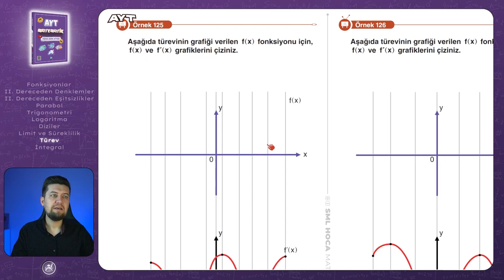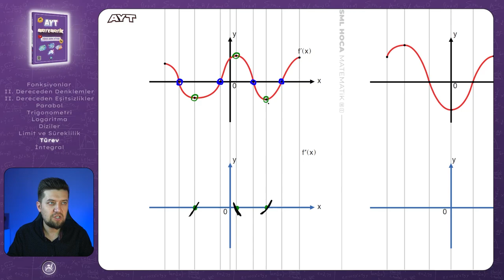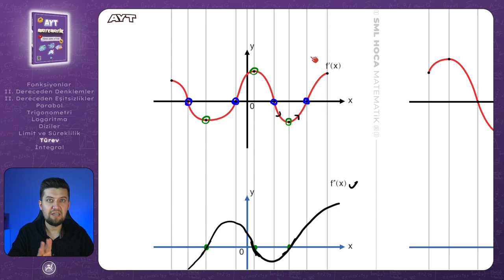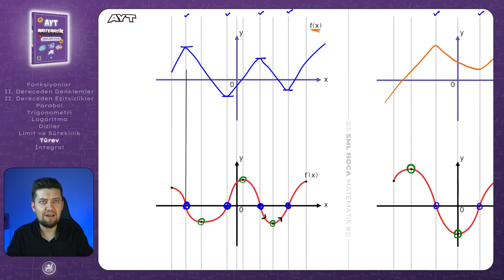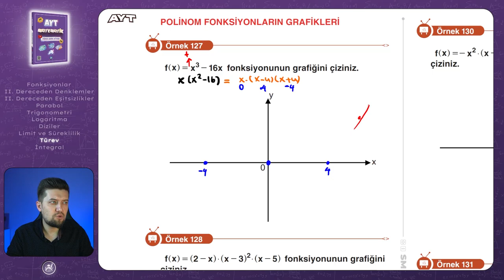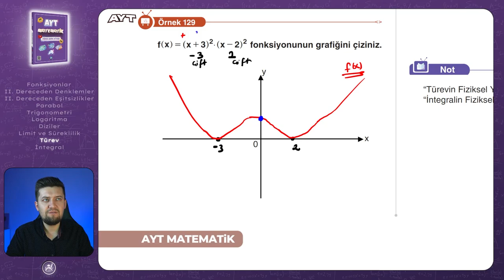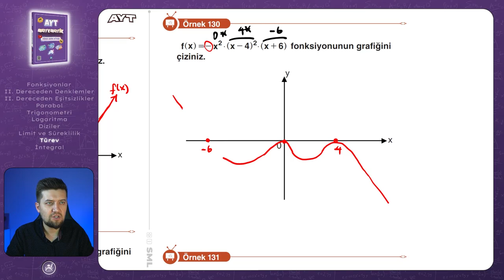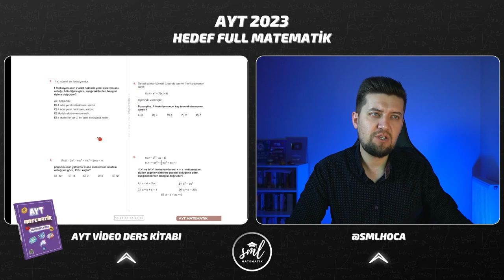AYT MATEMATİK 2023 | Türev 10 Konu Anlatımı | 68. Video | Sml Hoca